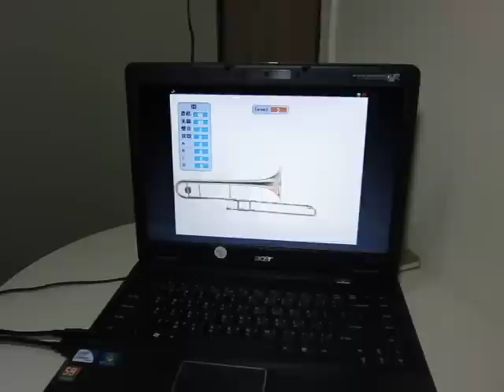電子伸縮喇叭(國小專題)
用scratch和arduino及一些積木做的電子伸縮喇叭